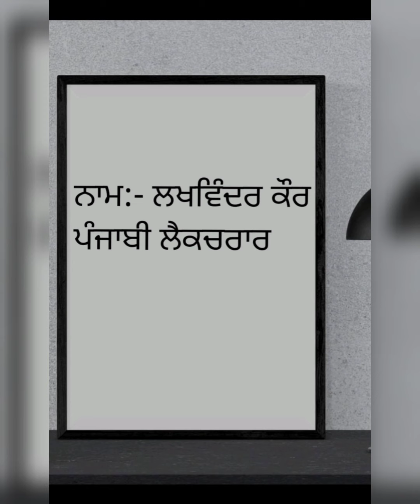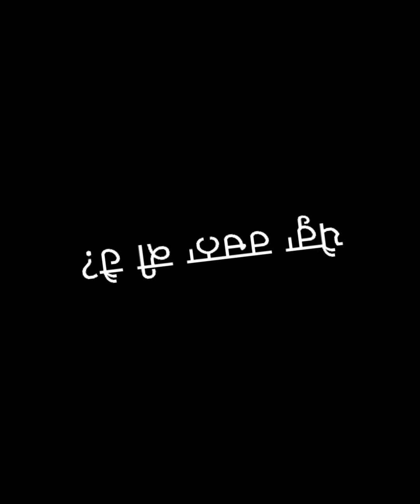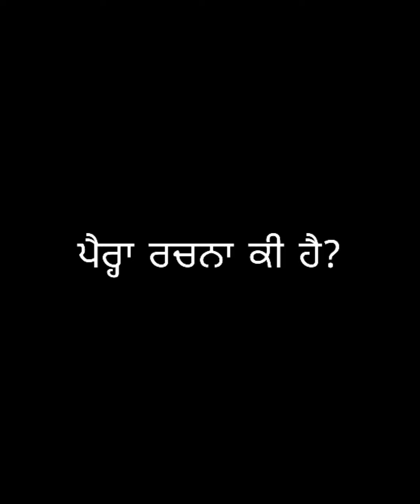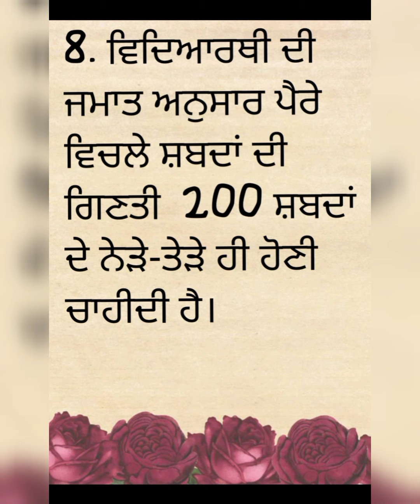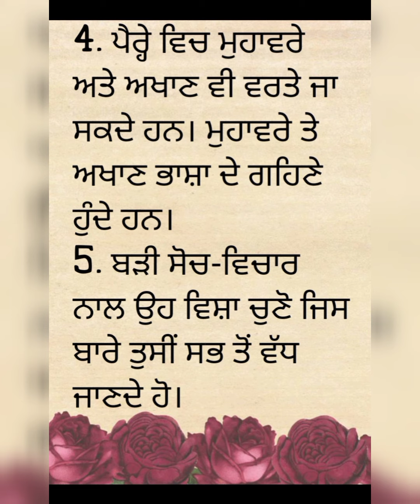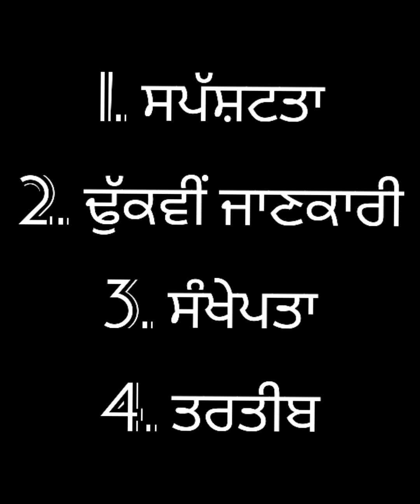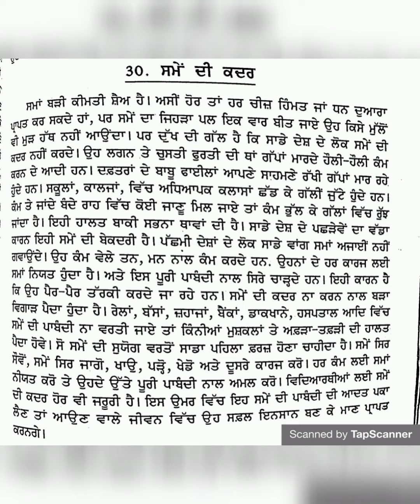ਪੈਰ੍ਹਾ ਰਚਨਾ✍️(Paragraph writing)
✍️ ਪੈਰਾ ਰਚਨਾ ਕਿਵੇਂ ਕਰੀਏ? 📝 ਪੈਰਾ ਰਚਨਾ ਬਾਰੇ ਨਿਯਮ ਅਤੇ ਸੰਪੂਰਨ ਜਾਣਕਾਰੀ। ✍️📝(A good paragraph writing)